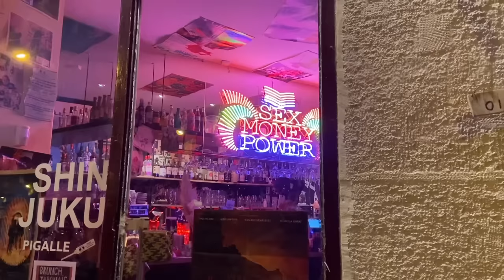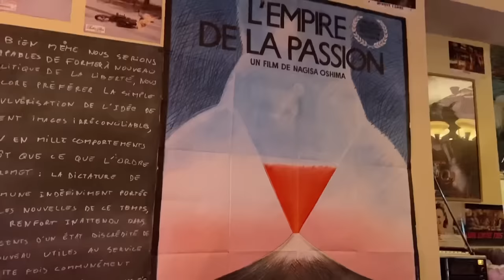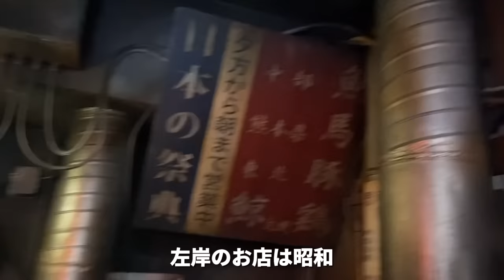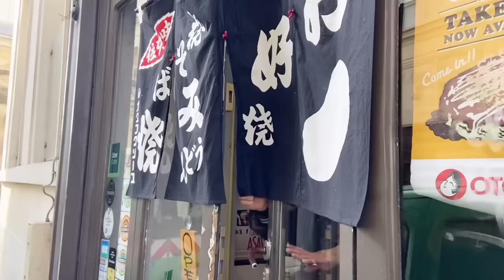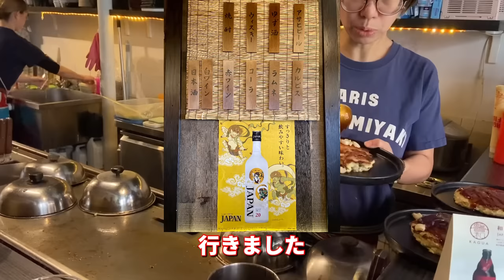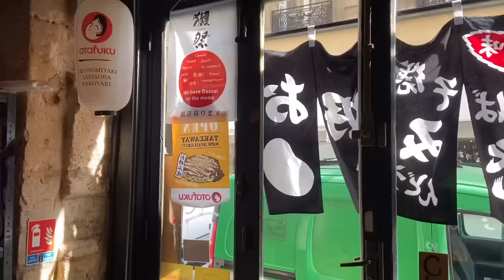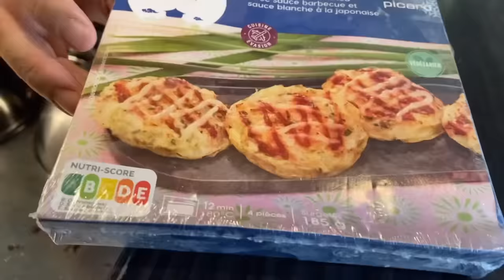【とまらないパリの和食ブーム🇯🇵🇫🇷居酒屋ビストロで新年会&お好み焼きランチ】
今回はパリの日本食レストランについての動画です！
毎日のように新しいお店がオープンするほど、今パリの日本食熱がヒートアップしております🇯🇵

まずはモンマルトルのピガールにある人気のIzakayaビストロにて、久々に全員集合した仏文科パリ支部と新年会を催した様子。
※映像と音響がいつも以上にクオリティ低いです😭ご容赦ください🙏

お酒に弱いくせにワンイを飲んでしまい話が進まなかったので、後日お邪魔した大人気のお好み焼き屋さんで、オーナーのヒロコさんと「パリの日本食ブーム」について語っております😅

今回動画内で話題にしたお店と、今気になっているお店をリストにしてみました🇯🇵
Liste des restaurants japonais à Paris🇯🇵↓

【居酒屋・食堂Izakaya bistro】
新宿ピガールShinjyuku Pigalle
※小さなお子様には適しませんDéconseillé pour les petits enfants
52 Rue Condorcet, 75009 Paris

Zakuro
4 Rue de Port-Mahon, 75002 Paris

じんちゃん食堂Jinchan Shokudo
154 Rue du Faubourg Saint-Antoine, 75012 Paris

【うどん Udon】
喜心Kishin
7-9 Rue de Ponthieu, 75008 Paris

圓爾Enni Udon
6 Rue de la Renaissance, 75008 Paris

釜喜利うどんKamakiri Udon
12 Rue de Port-Mahon, 75002 Paris

【ラーメンRamen】
一風堂Ippudo
74-76 Rue Jean-Jacques Rousseau, 75001 Paris

14 Rue Grégoire de Tours, 75006 Paris

めん吉 Menkicchi
41 Rue Sainte-Anne, 75001 Paris

1 Rue de la Grange Batelière, 75009 Paris

博多ちょうてん Hakata Choten
53 Rue des Petits Champs, 75001 Paris

16 Rue de la Grande Truanderie, 75001 Paris

こだわりラーメンKodawari Ramen
※今更フォローするのもなんですが、美味しいです。
Kodawari Ramen（Tsukiji）
12 Rue de Richelieu, 75001 Paris

Kodawari Ramen（Yokochô）
29 Rue Mazarine, 75006 Paris

一心Isshin Ramen
鳥居があるお店
168 Rue Montmartre, 75002 Paris

【お好み焼きOkonomiyaki】
Okomusu
11 Rue Charlot, 75003 Paris

【串カツKushi katsu】
Kushikatsu Bon
24 Rue Jean-Pierre Timbaud, 75011 Paris

【おむすび&弁当Bento】
おむすび権兵衛 Omusubi Gonbei
27 Rue des Petits Champs, 75001 Paris

Bento&Go
3 Rue Sauval, 75001 Paris

18 Rue Notre Dame de Nazareth, 75003 Paris

Tsubamé
40 Rue de Douai, 75009 Paris

Okame
235 Rue du Faubourg Saint-Honoré, 75008 Paris

十時や Juji Ya
46 Rue Sainte-Anne, 75002 Paris

【お寿司Sushi】
Ryô
7 Rue des Moulins, 75001 Paris

Le Bar à Sushi Izumi
55 Bd des Batignolles, 75008 Paris

悠しんYushin
77 Rue Chauveau, 92200 Neuilly-sur-Seine

Poissonnier Ebisu
30 Rue du Chemin Vert, 75011 Paris

【高級寿司懐石・割烹料理Gastronomique】
Chakaiseki Akiyoshi
59 Rue Letellier, 75015 Paris

清味Kiyoaji
15 Rue Caulaincourt, 75018 Paris

SushiB
5 Rue Rameau, 75002 Paris

仁Jin
6 Rue de la Sourdière, 75001 Paris

【鉄板焼きTeppan Yaki】
麻布Azabu
3 Rue André Mazet, 75006 Paris

絋司Koji Restaurant Teppan Yaki
34 Bis Rue Ernest Renan, 92130 Issy-les-Moulineaux

【うなぎUnagi】
野田岩Nodaïwa
272 Rue Saint-Honoré, 75001 Paris

Enchantée !
頭の大きいイケメンのフランス人夫お父ちゃんと、お生意気な１０歳の娘アンナとのロワイヤルじゃない３人暮らし👨‍👩‍👧

フランス語にはFlâner(目的もなくブラブラすることを楽しむ)という言葉があります。小ネタをはさみつつ、パリやフランスの地方の街をflânerしたり、美術館やモニュメントを見学したり、お勧めのお店に立ち寄ったり…
日本から、世界の何処かから…おフランスの素の魅力を感じて頂ければ幸いです。